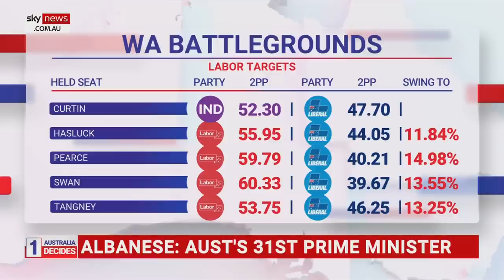‘An incredible image’: Electorate map shows Melbourne’s lurch to the left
Sky News Political Editor Andrew Clennell says Melbourne’s shift away from the Coalition at the election was “crazy”.

Mr Clennell compared an election map from 2019 to one from 2022, which shows only one Coalition seat remaining in the city.

“That is an incredible image,” he said.

Mr Clennell said the capital cities had experienced a real “swing to the left”.